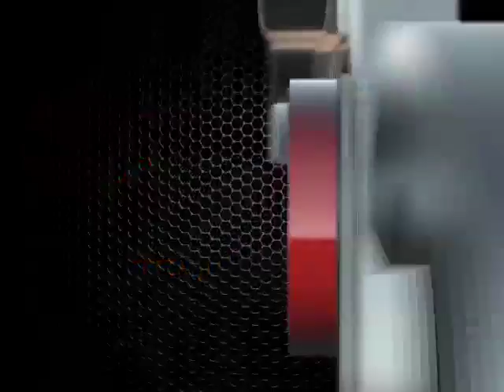Carros Seminovos - Portal Auto Shop - PGM 67 NET - Seminovos Localiza